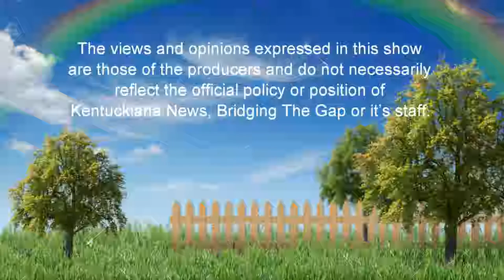Open Door Baptist Church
Open Door Baptist Church would like to invite you to their services.
Deputy IN